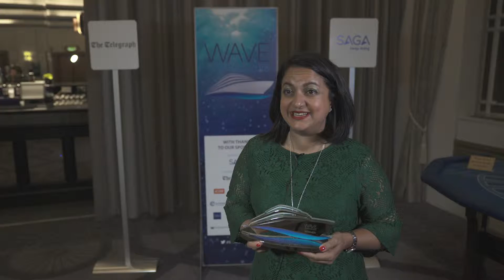The Wave Awards 2018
The Wave Awards celebrate the very best of the UK’s cruise industry. The Oscars of cruising, they recognise and reward excellence and innovation both on board and ashore.

The Wave Awards are owned and organised by Real Response Media, the company behind the market-leading brands, World of Cruising & Cruise Trade News.